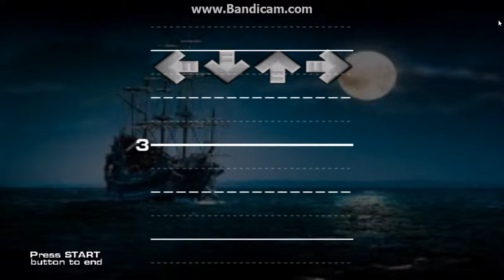F-777: The 7 Seas (FULL Stepchart)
After around 6-7 hours, my first Simfile's done!
If anyone can help me with getting the .Crs to play with the Song when it's NOT on edit, please tell me.